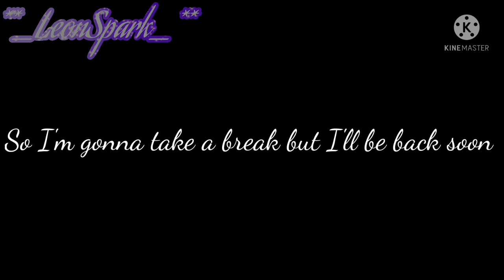My 7 fnaf au Facts | Gacha Club | watch full video